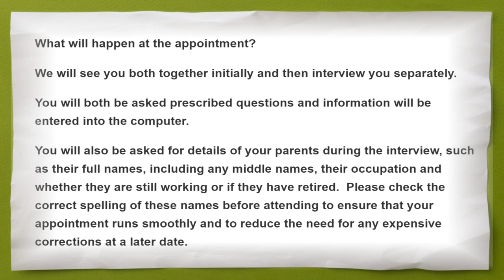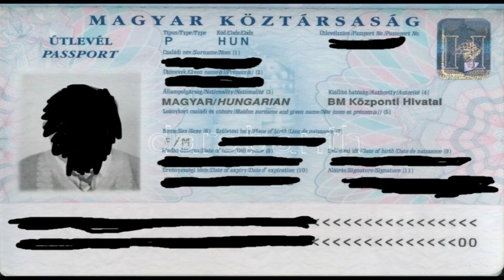First UK Vlog! Our Hilarious Marriage Interview Story- Is He A Woman?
Our UK Marriage Interview Journey- Funny Misunderstandings

Preparing for our marriage interview is a big step, and we’re sharing each moment with you! In this video, we dive into the process, from gathering documents to facing the unexpected questions that come our way.

Join us as we explore a Hungarian store for a taste of home and visit IKEA for some much-needed comfort food. We hope our journey as a Hungarian-Filipino couple inspires you to wholeheartedly chase your dreams and love!

✅ Timestamps
0:00 Intro
0:21 At the local council, our expectations
1:29 Paprika Store
2:04 Ikea and the Swedish Gastronomy
3:05 Issues at the local council, Am I a Woman?

This video is about First UK Vlog! Our Hilarious Marriage Interview Story- Is He A Woman?
But It also covers the following topics:
-Filipino Hungarian Relationship
-Love Story Journey
-Real Life Love Story